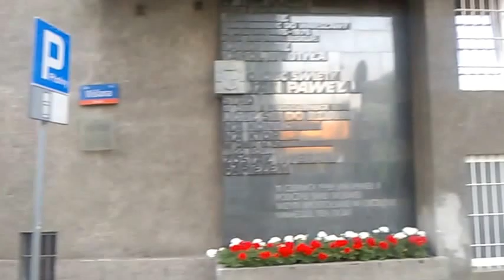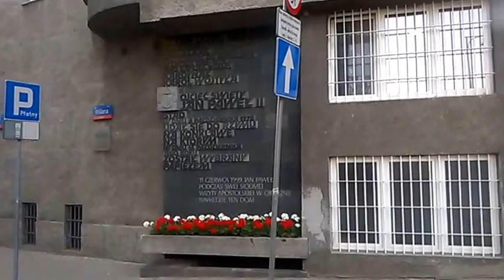DAMY RADĘ,GDY MAZUR ZA DORADZANIE NA STRONĘ PEPICZKÓW PRZEPĘDZIMY I PO LICHWIE!!!